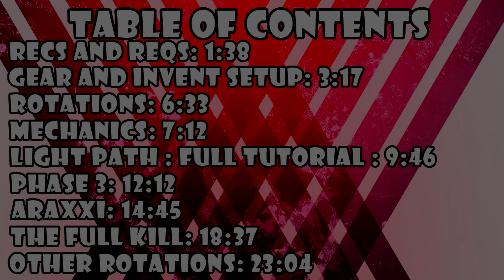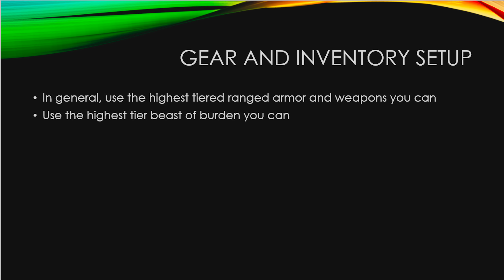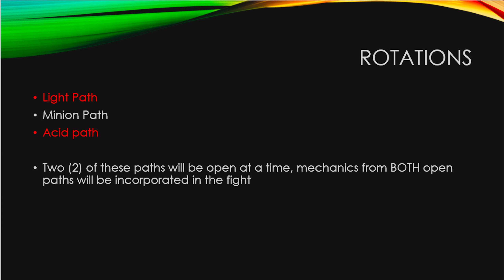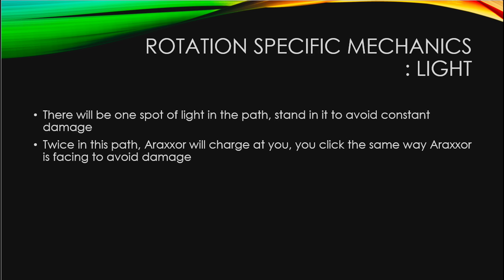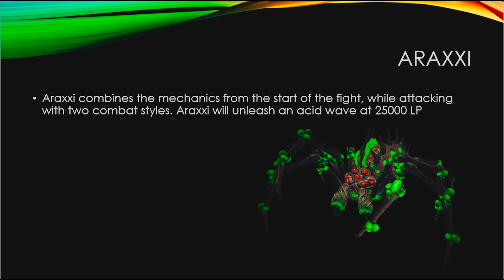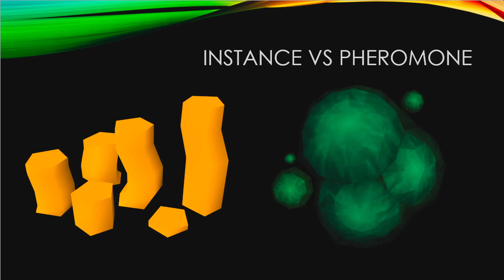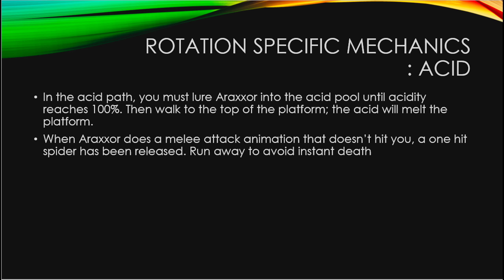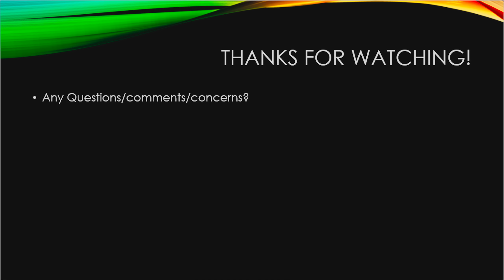A Beginners' Guide to Araxxor | Runescape 3 | 2017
This guide is designed to simply explain every important araxxor mechanic, for those who may not be familliar with high tier PvM.
Backing footage is done on a level 108 account, or on a main with no armor and a royal crossbow.
Contents:
recs and reqs - 1:38
gear and inventory setups (low, medium, and high level) - 3:17
rotations - 6:33
mechanics - 7:12
light path: full tutorial - 9:46
Phase 3 - 12:12
araxxi - 14:45
The full kill (with no armor and a t80 weapon) - 18:37
other rotations - 23:04

My Clan: I have a community clan with no requirements as long as you follow some simple rules! Citadel isn't required either!
To Join: Guest in the clan chat "the rs guys" and ask for an invite!
EDIT: Clan is currently inactive, until the summer

All music Distributed by NCS:
BIO: I have been playing RS (Runescape) for nine years, and i'm in the process of working on a max cape! I'm an avid Pker (PVP), and also enjoy Player Vs Monster (PVM) If you have a guide you want me to make, let me know!